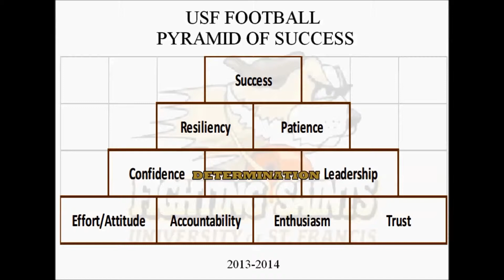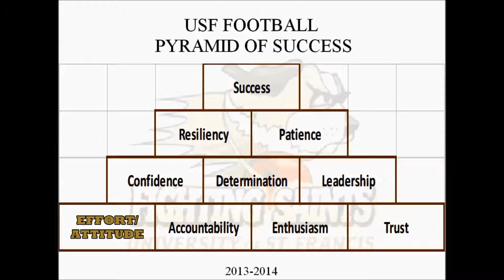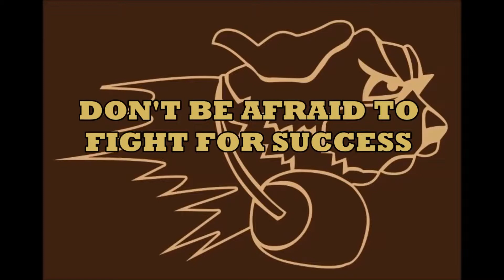Fighting Saints FB - SXU Pre-Game Hype Video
Here is the Hype Video the 2013 Fighting Saints watched before their game with Saint Xavier on 9/28/13.